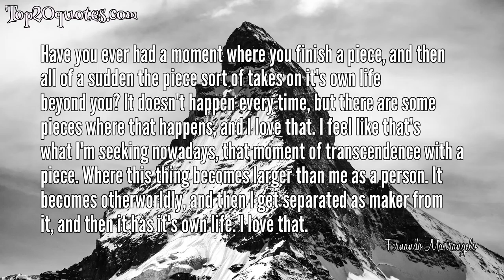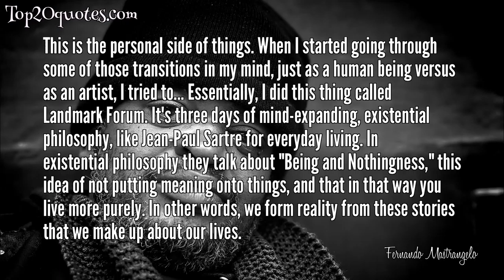💦 Top 9 Quotes of Fernando Mastrangelo -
✱ I've loosened up over the years about materials. I started off working for Matthew Barney, and that's what his mentality is. Even while we were making pieces, like a mold, the mold would make sense conceptually with the piece. That's how deep his symbology goes. I've loosened up over the years because I very much had that mentality.
 ✱ It took me a very long time to realize that inherently the materials have this beautiful quality without me having to impose meaning onto them.
 ✱ Have you ever had a moment where you finish a piece, and then all of a sudden the piece sort of takes on it's own life beyond you? It doesn't happen every time, but there are some pieces where that happens, and I love that. I feel like that's what I'm seeking nowadays, that moment of transcendence with a piece. Where this thing becomes larger than me as a person. It becomes otherworldly, and then I get separated as maker from it, and then it has it's own life. I love that.
 ✱ When people ask me now about why I make art, I think that's what I'm seeking - a moment of transcendence with a piece. Because otherwise you're just in the hustle, you're trying to pay your bills, to do this and that, and then there's that unique moment, when you're not thinking about the market, or if it's going to sell, and all of that bullshit.
 ✱ I feel like I'm changing as a human being, and I think that the work needed to be in line with where I'm at. When I was younger and I was making political work, I was trying to figure out where my work fit in because when you're young you're like, "I don't know." I'm Latino, I grew up in Mexico, and so I thought that maybe I had to talk about those things. Then finally I didn't need my identity to rely on anymore. So now the work is becoming about more esoteric things, I guess - my own sort of language.
 ✱ I don't look at a lot of design. I try to stay focused on making sculptural art pieces and somehow translating them into design.
 ✱ This is the personal side of things. When I started going through some of those transitions in my mind, just as a human being versus as an artist, I tried to... Essentially, I did this thing called Landmark Forum. It's three days of mind-expanding, existential philosophy, like Jean-Paul Sartre for everyday living. In existential philosophy they talk about "Being and Nothingness," this idea of not putting meaning onto things, and that in that way you live more purely. In other words, we form reality from these stories that we make up about our lives.
 ✱ Sometimes I think you just have to trust that the things you're doing make sense, instead of sitting down and analyzing this and that and, "Well, I read Paul-Michel Foucault saying..." The world and the universe have a way of resolving themselves eloquently, I think, if you're doing the right things.
 ✱ When I was in college, it was Jacques Derrida. Everyone was dropping quotes. I remember thinking that was important - and I don't say that it's not now - but we're just living our lives. I don't have time to think about that.
🖎 Author: Fernando Mastrangelo
♛ Career:
📅 Life: b. October 13, 1978